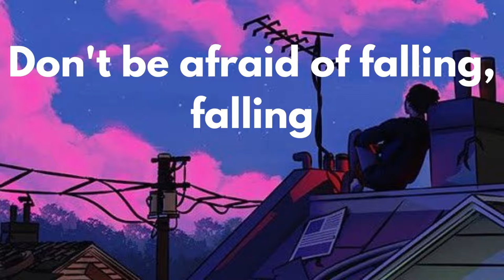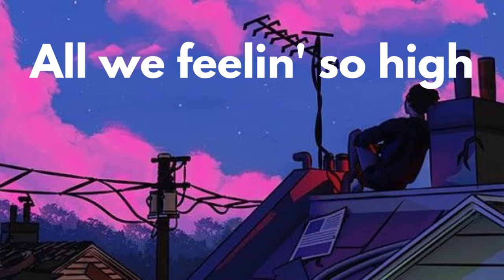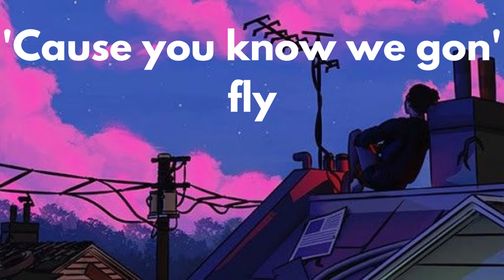JPB - Top Floor ( lyrics )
Lyrics:

'Cause we be on the top floor
All we feelin' so high
Don't be afraid of falling, falling
'Cause you know we gon' fly